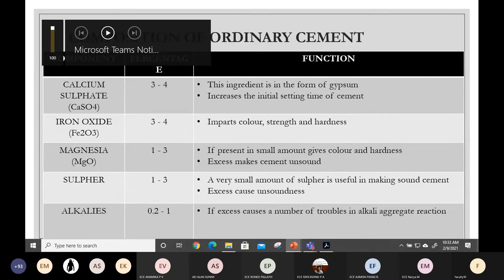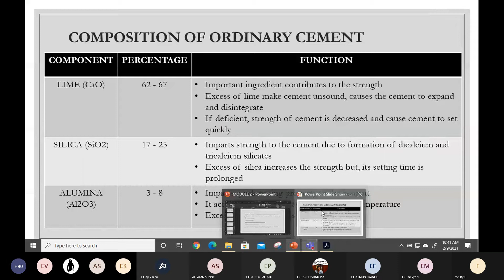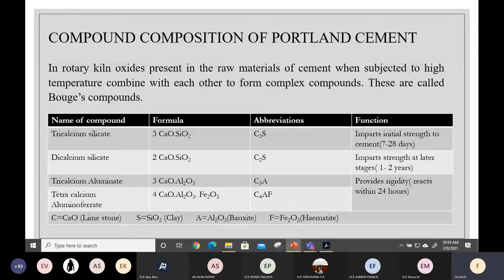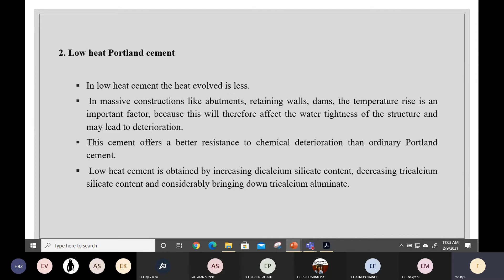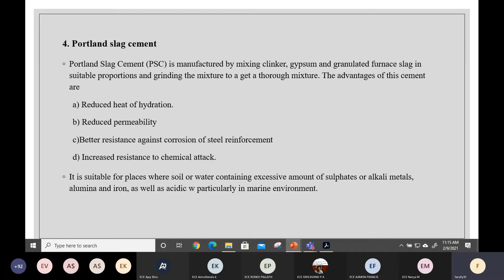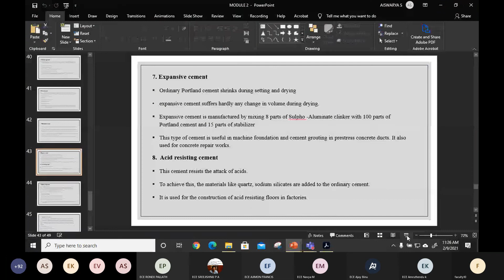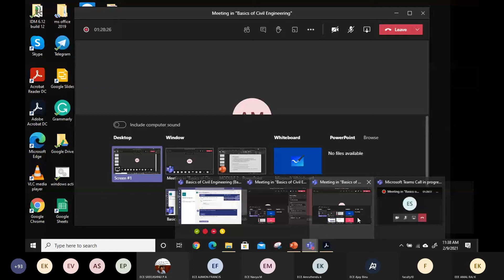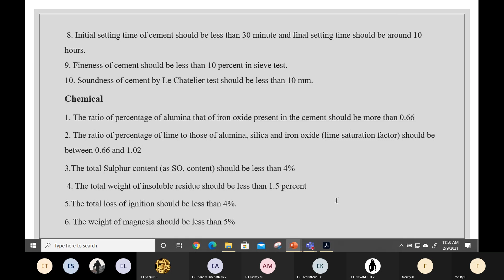Basic Civil Engineering- KTU- Module2- Class4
Cement - Types of cement - Uses